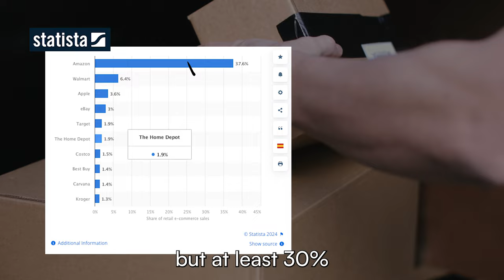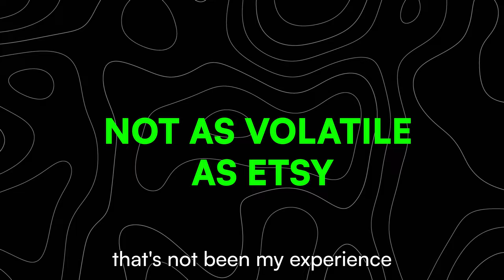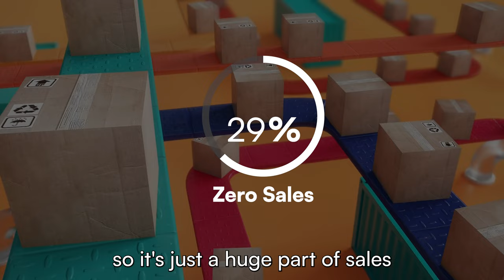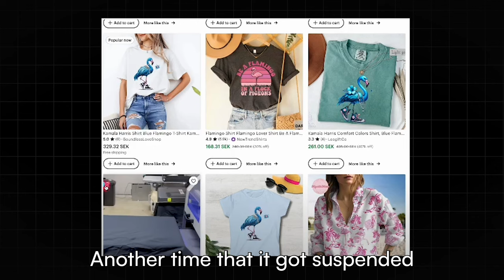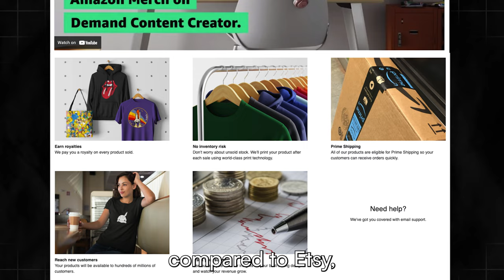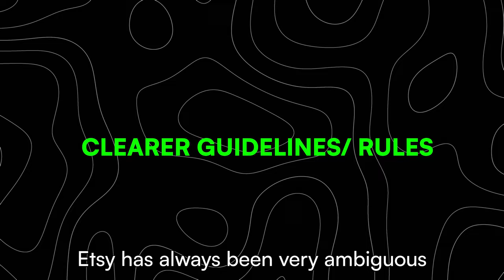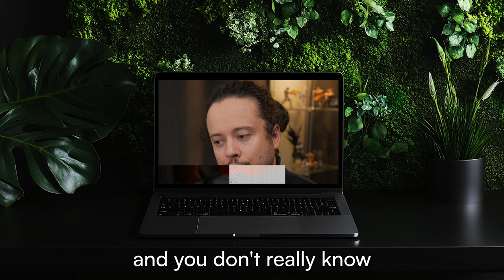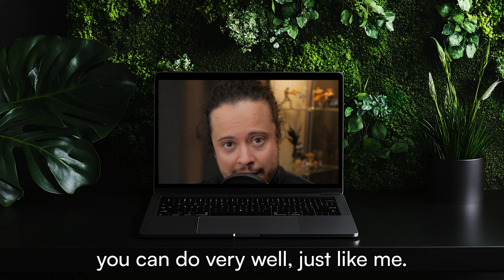Etsy Finally Has A Print On Demand Competitor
Here are my top 5 reasons why I would sell print on demand on Amazon instead of Etsy if I started my POD store today. Enjoy!

📈 Everbee: My research tool, Buy A Growth Plan & Get The 2nd Month Free (save $29.99)

🎨 Creative Fabrica: Where I get all my elements, fonts etc. I've bought the yearly access multiple times since it's cheap and often on sale
🔍 Flying Research:  I mainly use the TM search, a lot simpler than USPTO

00:00 Intro
00:29 Reason 1
01:12 Reason 2
04:33 Reason 3
05:14 Reason 4
07:08 Reason 5

P.S

Only applicable to people that live in Sweden, my e-mail can be found in my channel's about section.